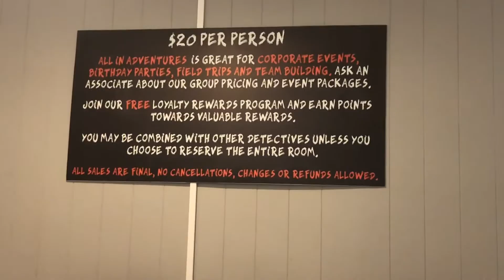My diary! Sunday Vlog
Hello!!!

This is my Sunday Vlog. From waking up to bed time. I had a great day with my family.
My energy was good.